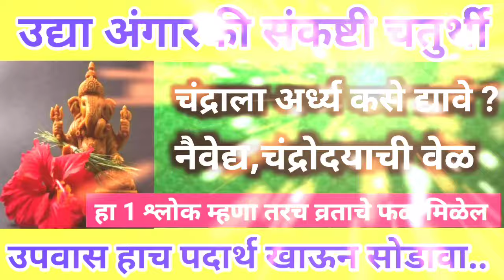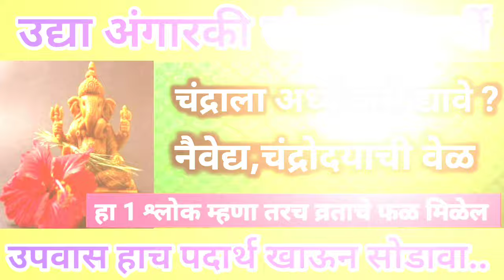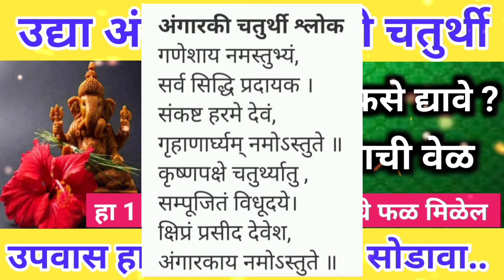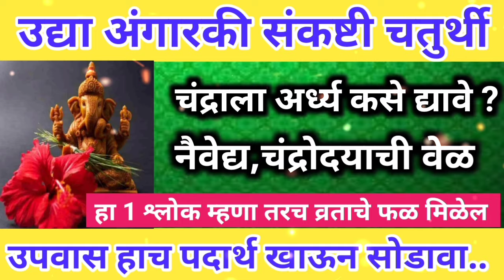उद्या अंगारकी संकष्टीचतुर्थी उपवास हाच पदार्थ खाऊन सोडावा तरच व्रताचे फळ मिळेल.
उद्या श्रावण संकष्टी चतुर्थीला आईने करा 108 मुगाच्या दाण्यांचा उपाय.. सर्व विघ्ने दूर होतील...

अंगारकी चतुर्थीला धनप्राप्तीसाठी मंदिरातून ही वस्तू घरी घेऊन या घरामध्ये पैसा येईल.

25 जून अंगारकीसंकष्टीचतुर्थी गणपतीच्या कानात बोला हा १ शब्द कठीण इच्छा होईल ताबडतोब पूर्ण.

अंगारकी संकष्टीचतुर्थीला करा हे प्रभावी उपाय गणपती बाप्पा सर्व मनोकामना पूर्ण करतील..

आज संकष्टी चतुर्थी संकटनाशक स्तोत्र 21 वेळा जरूर ऐकावे सर्व संकटे दूर होतील..

# अधिक मासातील संकष्टी चतुर्थीला संध्याकाळी इथे लावा एक दिवा कठीणातली कठीण इच्छा होईल पूर्ण.

संकष्टीचतुर्थीच्या दिवशी घरात इथे काढा 1 स्वस्तिक मुलांची प्रगती कोणीही थांबवू शकत नाहीsankashti

गुरुपौर्णिमेच्या दिवशी घरात इथे काढा 1 स्वस्तिक मुलांची प्रगती कोणीही थांबवू शकत नाहीgurupurnima

# अधिक मासातील संकष्टी चतुर्थीला संध्याकाळी घरात जाळा ही एक वस्तू कठीणातली कठीण इच्छा होईल पूर्ण.

Ganpati murti Ghari Aantana Kay karave / गणपतीची मूर्ती घरी कशी आणावी / Ganesh vinayak chaturthi

गणपती अथर्वशीर्ष रोज ऐकावे कधीच कसलीच कमी पडणार नाही || Ganpati atharvshish, ganpatiatharvshish

उद्या संकष्टी चतुर्थीला कापुरा सोबत जाळा या वस्तू ||पैसा वाढतच जाईल..

उद्या संकष्टी चतुर्थी दिव्यात टाका ही एक वस्तू मुलांची प्रगती कोणीही थांबवू शकत नाही || नशीब चमकेल

# मोठी कार्तिक संकष्टी चतुर्थीला संध्याकाळी इथे लावा एक दिवा कठीणातली कठीण इच्छा होईल पूर्ण.

उद्या गुरुवार संकष्टी चतुर्थी गाईला खाऊ घाला ही वस्तू सर्व संकटांचा नाश होईल || इच्छापूर्ती होईल.

संकष्टी चतुर्थीच्या संध्याकाळी घराच्या उंबरठ्यावर कापुरासोबत जाळा ही एक वस्तू || नशीब चमकेल...

उद्या शेवटची संकष्टी चतुर्थी फक्त इथे लावा एक दिवा सात जन्माची दारिद्र्य दूर होईल#sankashtchaturthi

29 जानेवारी संकष्टी चतुर्थी गणपती बाप्पाला अर्पण करा ही एक वस्तू ||सात पिढ्यांचे दारिद्र्य नष्ट होईल

उद्या गणेश जयंतीला श्री गणेशाचे 10 गुप्त उपाय जरूर करावे इच्छापूर्ती होईल || नशीब चमकेल..

उद्या संकष्टी चतुर्थीला मसूर डाळीचा सर्वात प्रभावी उपाय जरूर करा ||कधीच कसलीच कमतरता भासणार नाही..

उद्या संकष्टी चतुर्थी चुकूनही करू नका ही एक चूक आयुष्यभर पश्चाताप होईल..
संकष्टी चतुर्थी,माघ महिन्यातील संकष्टी चतुर्थी,  संकष्टी चतुर्थी कधी आहे, संकष्टी चतुर्थीचे महत्त्व,  संकष्टी चतुर्थी महत्त्व व पूजा,  संकष्टी चतुर्थीची पूजा पद्धत, संकष्टी चतुर्थी  2024,  संकष्टी चतुर्थी व्रत कसे करावे, संकष्टी चतुर्थी व्रत कथा, संकष्टी चतुर्थी संपूर्ण माहिती,  संकष्टी चतुर्थी माहिती मराठीमध्ये,  संकष्टी चतुर्थी मराठी माहिती, श्रावणातील संकष्टी चतुर्थी,  संकष्टी चतुर्थी चंद्रोदय वेळ,  संकष्टी चतुर्थी चंद्रोदय कधी आहे,संकष्टी चतुर्थी पूजा, संकष्टी चतुर्थी पूजा विधि,संकष्टी चतुर्थीला सुकामेवा खाऊ शकतो का, संकष्टी चतुर्थीला आपण उपवास का करतो,संकष्टी चा उपवास कसा संपवायचा, संकष्टीला काय खाऊ नये,संकष्टी चतुर्थी चंद्रोदय किती वाजता आहे,संकष्टी चतुर्थीचे व्रत सोडल्यानंतर काय खावे,अंगारक संकटहार चतुर्थी म्हणजे काय
sankashti chaturti upay,
sankashti chaturthi songs,sankashti chaturthi status,sankashti chaturthi pooja, sankashti chaturthi katha, sankashti chaturti vrat katha,
sankashti chaturti kab hai, sankashti chaturti may 2024, sankashti chaturti ki katha
संकष्टी चतुर्थी, संकष्टी चतुर्थीला हे चार नियम नक्की पाळा, गणपतीला दुर्वा कशा अर्पण करावे, गणपती बाप्पा मोरया, अष्टविनायक ,गणपतीला काय आवडते ,गणपतीला लाल फुल का आवडते, गणपतीला अर्पण करा जास्वंदीचे फुल व दुर्वा, गणपतीची पूजा कशी करावी, गणपती पूजा विधि, गणपती पूजेसाठी लागणारे साहित्य, गणपतीच्या पूजेसाठी कोणते साहित्य लागते, संकष्टी चतुर्थी कधी आहे, संकष्टी चतुर्थी शुभ मुहूर्त ,संकष्टी चतुर्थी चंद्रोदय, संकष्टीच्या दिवशी चंद्रोदय कधी होणार आहे,संकष्टी चतुर्थीच्या दिवशी कोणते पदार्थ खावेत, संकष्टी चतुर्थीच्या दिवशी कोणते पदार्थ खाऊ नयेत , उपवासाला कोणते पदार्थ चालतात, संकष्टी चतुर्थीचा उपवास कधी सोडावा ,संकष्टी चतुर्थीचा उपवास कसा करावा,
sankshti, sankashti chaturthi, sankashti chaturti shubhmuhurth, ganpatichi puja kshi krawi
SwamisamarthSpiritualIndianfestivalsSwamiprachituShrigurudedattavatpurnimavatpornimapujavidhiruhitasworldekadashiamavshyasankashtichaturthipujaवटपोर्णिमावटपौर्णिमा2024